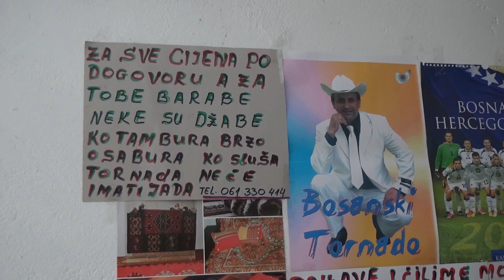Bosanski tornado - Svakog dana lijem suze - (Official video 2017) HD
Label and copyright: Extra Music & Bosanski tornado

Snimano u Studio Izvor u Aprilu 2017. godine!

Autor teksta: Ismet Topalovic